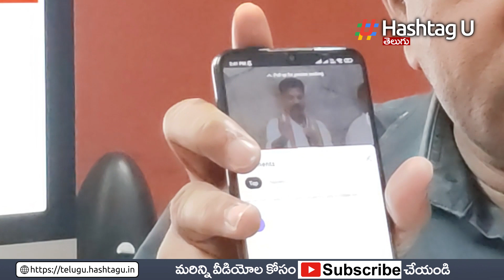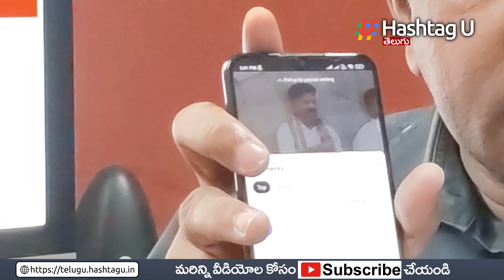ఇరుక్కుపోయిన రేవంత్ రెడ్డి | Sr journalist CSR Analysis on Revanth Reddy | T Congress | HashtagU